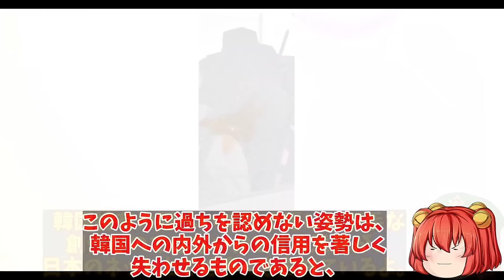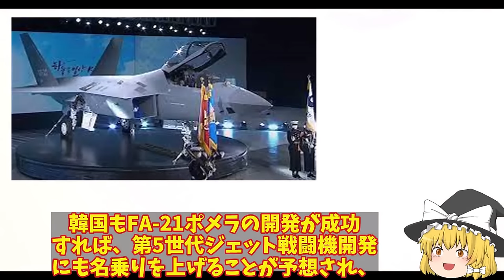【ゆっくり解説・軍事News】アジア情勢 韓KF21戦闘機レーダーの性能がバレた！カタログスペックがいつもいいKF21？その実態はF15並だ【スペシャル・特集】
アジア情勢 韓KF21戦闘機レーダーの性能がバレた！カタログスペックがいつもいいKF21？その実態はF15並だ【スペシャル・特集】

1韓KF21戦闘機レーダーの性能がバレた！カタログスペックがいつもいいKF21？その実態はF15並だ・・・

2韓海軍馬羅島強襲揚陸艦でF35Aを運搬か！米豪どちらでも修復可能だがもう部品取りにも？

3韓自国開発戦闘機KF21ポメラハリボテ疑惑報道！やっぱり飛べない戦闘機のKF21ポメラはすぐに展示品に？